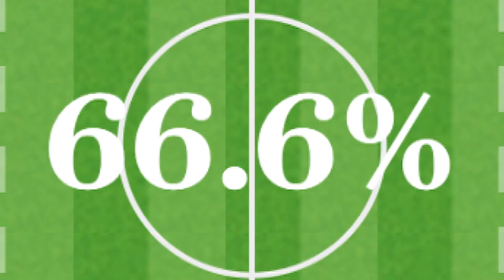Tottenham toppled in the Champions League & Man City's streak is over - Caught Offside Daily News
Juventus came from 1 goal behind to beat Spurs 1-2 at Wembley and go through to the quarter finals of the Champions League. Basel beat Man City to end their 21 game unbeaten run at the Eithad, and Sanchez Watt gets his marching orders.